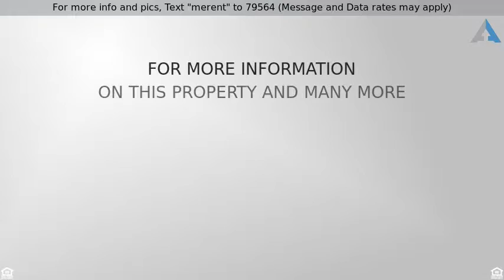Priced at $264,900 - 3568 Verde Street, Riverside, CA 92504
For more info and pics, Text "merent" to 79564 (Message and Data rates may apply)
Single Family Residence - Riverside, CA

Upgrades! Brand New Double Payne Windows throughout,  New Kitchen with Garden Window, New Stainless Stove, New Dishwasher, New Stainless Sink, New Granite Counter Tops, Custom Cabinets, New Tile, New Carpet, New Paint, New Sprinkler system front & back with Timer.  Very large backyard for the family to grow with Covered Patio. Large front yard in a quite neighborhood. Close to the 91 frwy. Boasts 3 bedrooms with a suite off the Master with closet. Enclosed workroom area off the patio with large overhead storage area . WELCOME HOME!